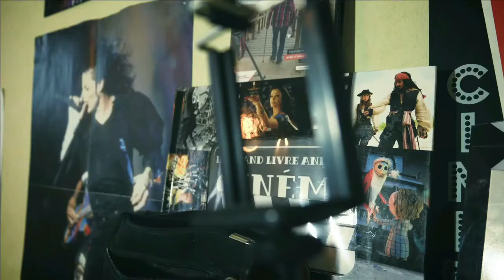Comment retirer le cd à partir de la manette (PS4)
Bon Visionnage 👀🎬